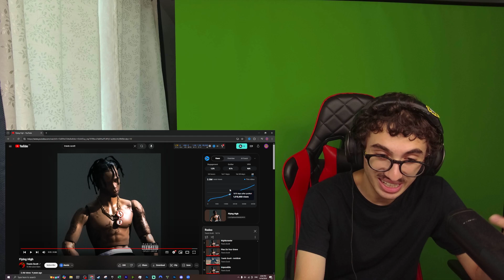Mind-Blowing Reaction to Flying High · Travis Scott · Toro y Moi!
Join us as we dive into the latest collaboration between Travis Scott and Toro y Moi! In this video, we react to their brand new song that's taking the music world by storm. Expect our honest opinions, heartfelt reactions, and a breakdown of what makes this track so special. From the production style to the lyrical themes, we cover it all! 🎶